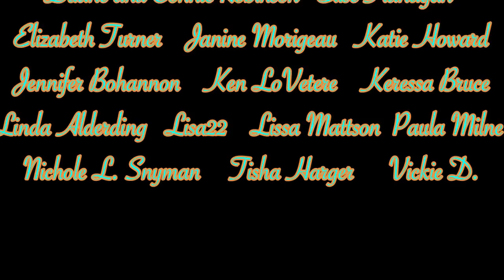Mystery Monday: What happened to Julie Weflen?